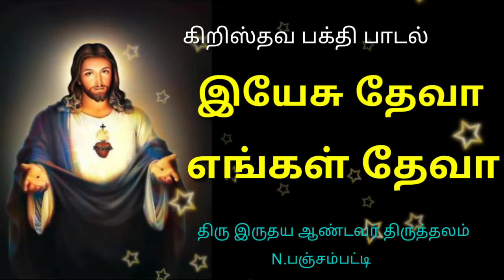Yesu deva engal deva christian song இயேசு தேவா எங்கள் தேவா கிறிஸ்தவ பாடல்